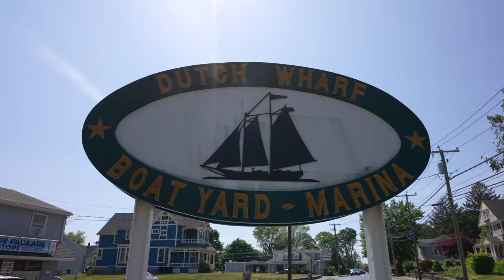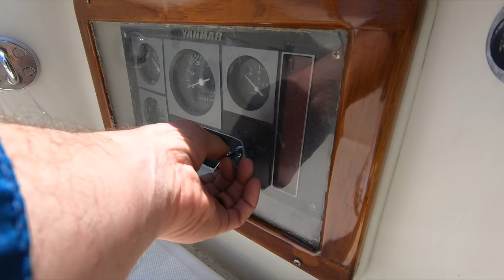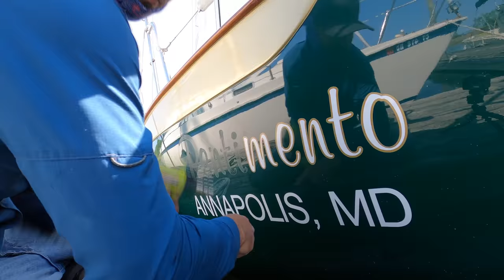We got a Puppy! BEST idea ever or BIG MISTAKE? S06E07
Desiree has always dreamed of having a dog, but Atticus I was just too small to pull it off up until now. But, ever since we moved onboard Atticus II, every other word out of Desiree’s mouth has been PUPPY ... so we finally pulled the trigger. Meet Captain Oso, our newest crew member! Did we make a huge mistake or was this the best idea ever?

Check out our most recent Amazon Wish List to see what we could use on the boat right now!